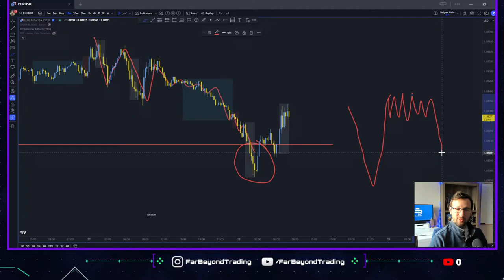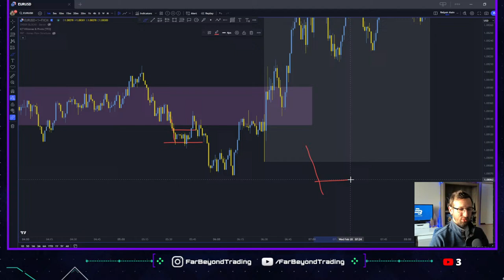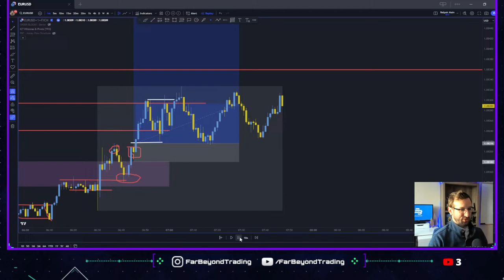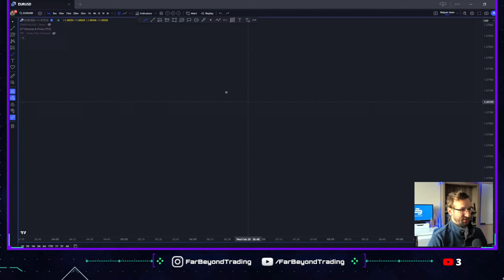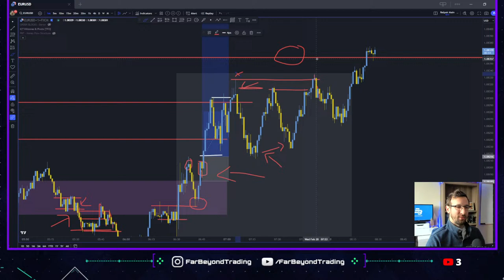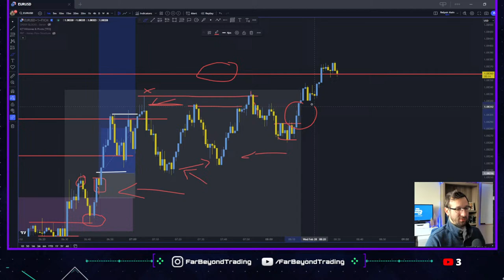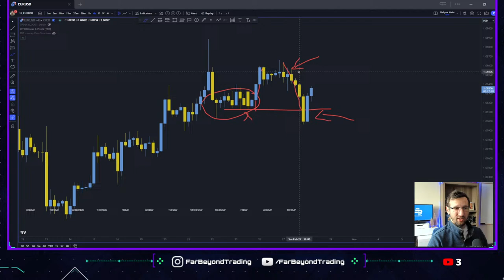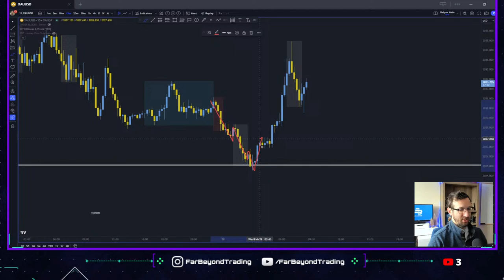Feb28 (10am EST) - FBT Live Market Analysis + Q/A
This live stream is dedicated to my Post Market Trading Analysis, where I'll address questions asked live or sent to me through personal messages. Additionally, I'll cover charts shared with me to help clarify certain areas.

Educational Purpose: This live stream is provided for educational and informational purposes only. The content shared here is not intended to be financial advice or a recommendation to buy or sell any financial instrument.

Risk Disclosure: Trading forex involves substantial risk of loss and may not be suitable for all investors. Participants should carefully consider their financial situation and risk tolerance before engaging in any trading activity.

No Guarantees: While every effort is made to ensure the accuracy of the information presented, there is no guarantee that any particular trading strategy or approach will result in profits. Past performance is not indicative of future results.

Independent Decision Making: Viewers are encouraged to conduct their own research and consult with a qualified financial advisor before making any investment decisions. Any trades or investments made based on the information provided in this live stream are done so at your own risk.

Market Volatility: The forex market is subject to rapid and unpredictable changes in price, liquidity, and volatility. Participants should be prepared for the possibility of significant losses, as well as potential opportunities for gains.

Viewer Responsibility: By participating in this live stream, viewers acknowledge and accept full responsibility for their own trading decisions and outcomes.